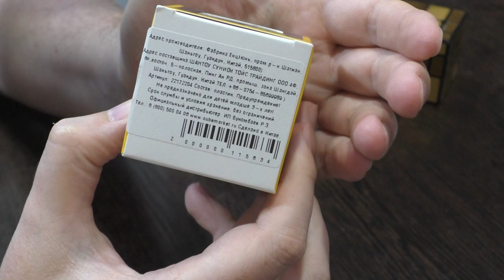Unboxing №439 Симметричный Зеркальный Куб 2х2 | QiYi Mirror Cube 2x2 | Mirror S 2x2 | QiYi vs Sengso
Сравнение двух зеркальный кубиков 2х2 от разных производителей.